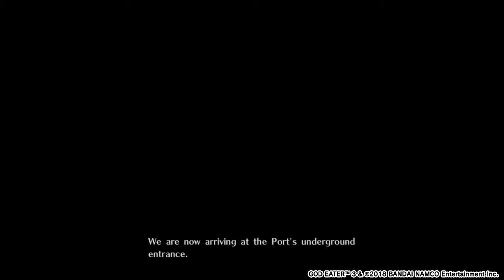God eater 3 episode 6 aw man